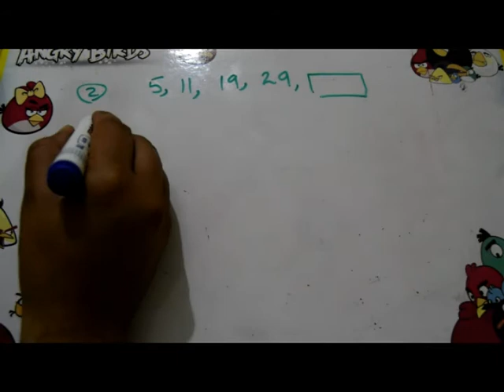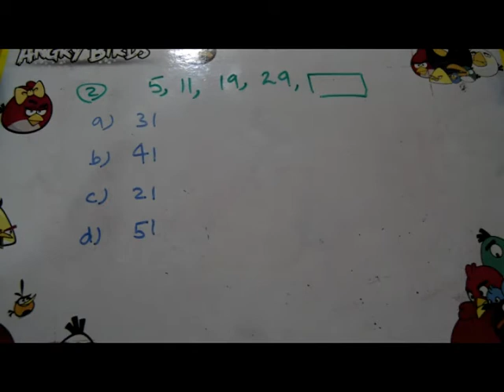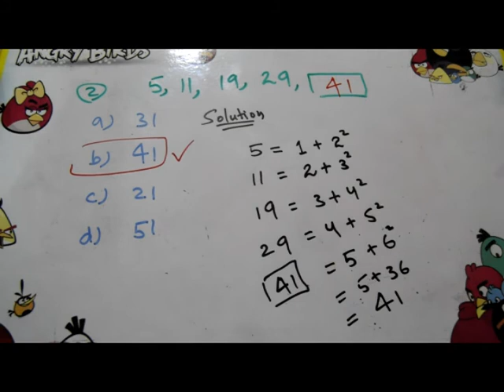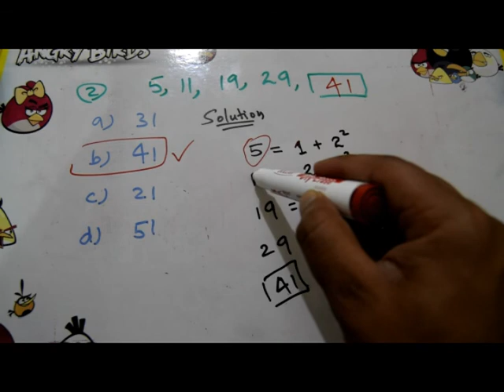number series || 5,11,19,29,....|| solution and and tricks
,It consists of a series in which the next term is obtained by adding/subtracting a constant number to its previous term. Example: 4, 9, 14, 19, 24, 29, 34 in which the number to be added to get the new number is 5.

Tips and Tricks to Solve Number Series Questions - Hitbullseye › Number-Series-Tricks
Feedback
About Featured Snippets
Videos

14:44
Number Series Reasoning Tricks - The Easy Way!

4:47
Number Series and Number Patterns -Tricks and Solution ...

PREVIEW
18:39
Number Series tricks for bank po
Shomu's Biology

58:42
Number series | Reasoning (best Short cut tricks)
Tuition in

6:36
Number Series ,Pattern and Puzzles - Tricks and Solutions 0 ...

PREVIEW
15:16
Aptitude Made Easy - How to solve Number Series problems ...

4:04
Number Pattern ,Series and Puzzles - Tricks and Solutions - 1 ...

PREVIEW
9:20
Number series tricks
LIVEVIAR

5:49
Number pattern tricks and solutions - a HARD example
MathsSmart

PREVIEW
17:23
Number Series Tricks सबसे आसान और सही तरीका | सभी ...
wifistudy
How do you find the series of a number?

What is the next number in the series?

What are the 4 types of sequence?

How do you find the next number in a series?

Feedback
Web results

Number Series - Logical Reasoning Questions and Answers › logical-reasoning › number-series
This is the logical reasoning questions and answers section on "Number Series" with explanation for various interview, competitive examination and entrance ...
‎Number Series Type 2 · ‎Number Series Type 3 · ‎Number Series Type 4

Number Series Tips and Tricks ▷ Plus Example Questions › number-series-test
About to take a number series aptitude test? Find sample questions, hints and tips on this extensive page. Score easily as you improve your overall performance ...

Number Series Practice Questions - Toppr › guides › quantitative-aptitude › number-series-prac...
The following section of Number Series Practice Questions will let you ascertain and check your level of understanding of the concepts of this chapter.

Number Series Methods shortcut tricks - Math Shortcut Tricks › number-series-methods
Number series is a form of numbers in a certain sequence, where some numbers are mistakenly put into the series of numbers and some number is missing in ...

Logical Reasoning Questions Answers-Number Series ... › mcqs › number-series › complete-the-series
A. Number Series. 15. B. Number Series. 12. C. correct_Number Series. 18. D. Number Series. 17. Answer Report Discuss. Option: C. Explanation :.
Images for number series
sap b1sap businessmissing numberverbal reasoningnth termreasoning tricksarithmeticbusiness onebank popatternmathibps poquantitative aptitudesequenceodd manlogical reasoningcompetitive examsproblemssbi poquestions

Number Series Questions and Answers - The Online Test Centre › number-series
Number series questions will test your numerical reasoning skills and assess your general aptitude.

Number Series Test - Aptitude-Test.com › number-series
When talking about number series we mostly use the name 'numerical logic'. In these test questions you will be presented with a series of numbers with one ...
Searches related to number series
number series quiz

tough number series questions

number series definition

number series solver

missing number series questions

number series questions and answers pdf

number series formulas

Page navigation
1
2
3
4
5
6
7
8
9
10
Next